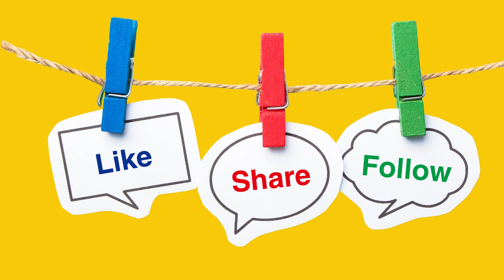Mila's Art Store | Mila's Kids - Quietbook page